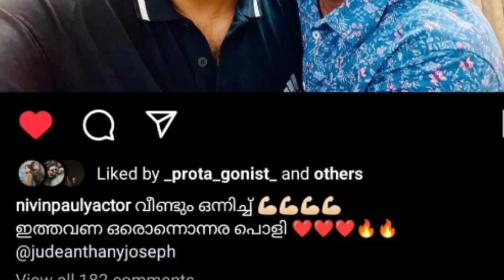Ram Mohanlal Movie Teaser Release |Dulquer and Nivinpauly Movie Officially Announced